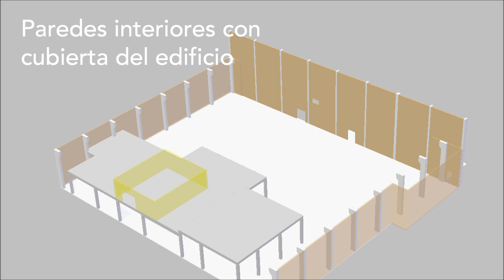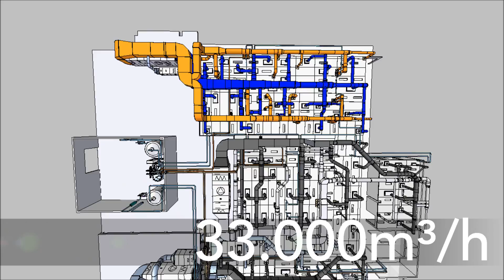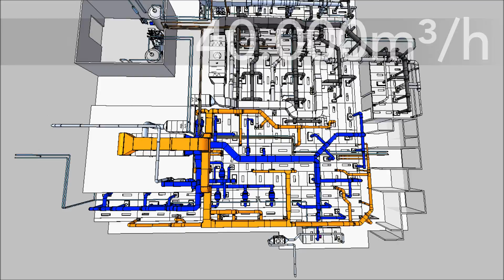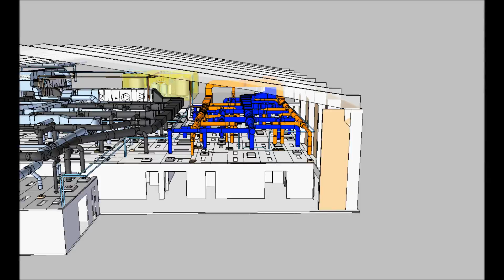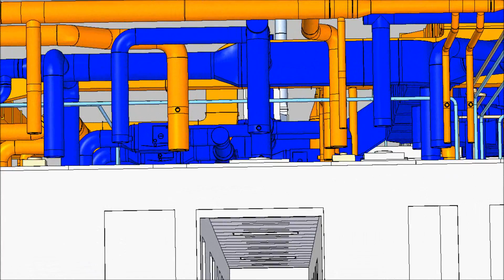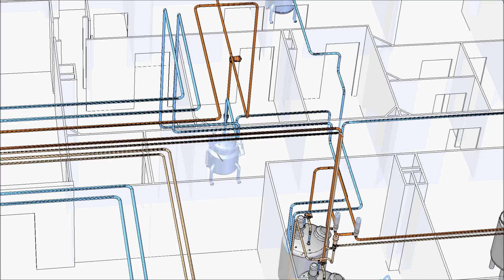PLANTA PHARMACEUTICA - Diseño 3D